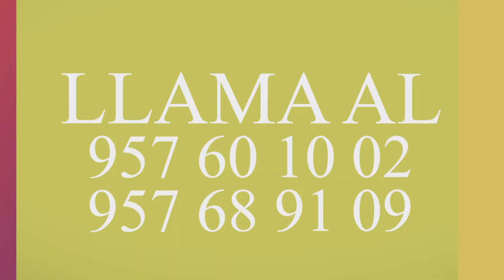LUIS DEL OLMO | Poesía "Cuando seamos viejos" de Alberto Bourbon | Teatro Circo de Puente Genil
El recital lírico en homenaje al grupo CÁNTICO celebrado en Puente Genil con la narración del periodista Luis del Olmo, acompañado por la coral polifónica Miguel Gant, finalizó con este maravilloso poema de Alberto Bourbon "Cuando seamos viejos".
Un deleite para los sentidos oír estos versos en la voz de este clásico de la radiodifusión española.